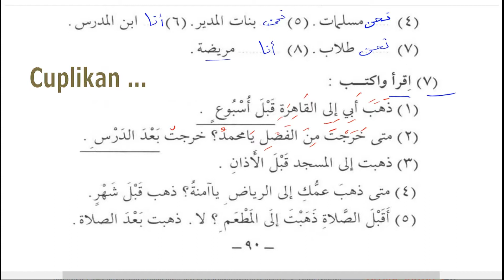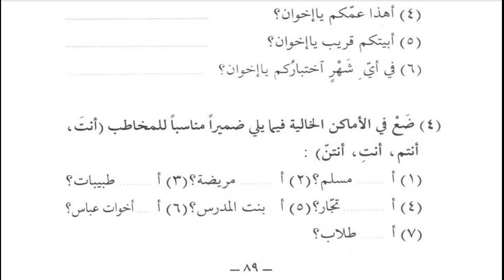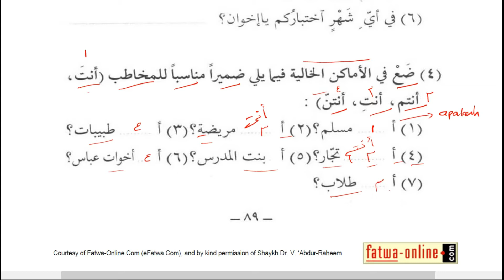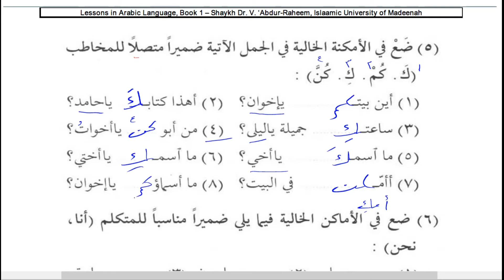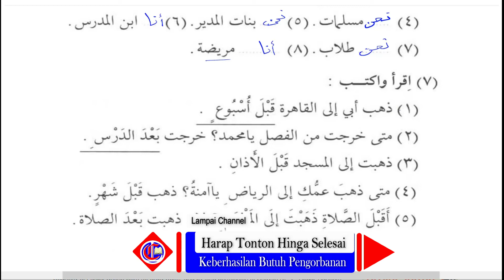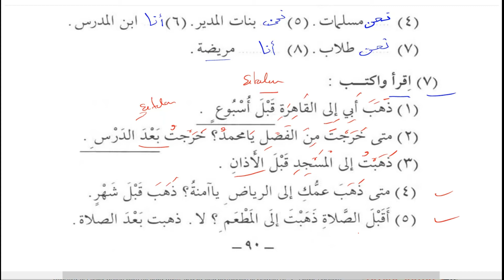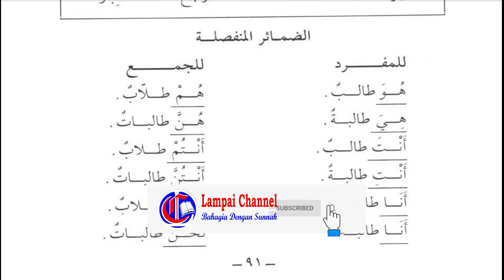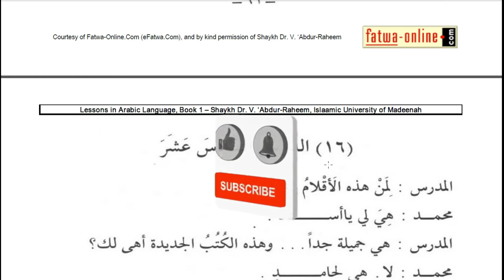Pertemuan Ke- 39 || Pelajaran Bahasa Arab Untuk Pemula || Kitab Durusul Lughah Bab 15